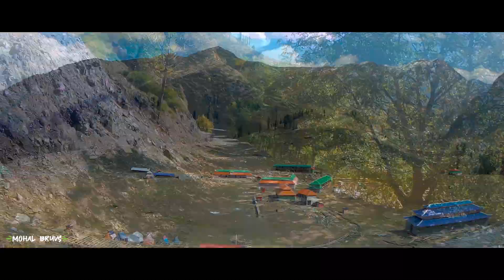Katora Lake | Jahaz Banda | Thal | Cinematic Video | Mohal Bruvs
Three days tour in the northern area of Pakistan. Our cinematic vlogs comprises on places like Beautiful Katora Lake, the great plains of Jahaz Banda and outstanding views in Kumrat Valley.